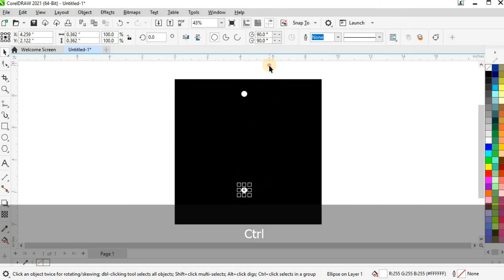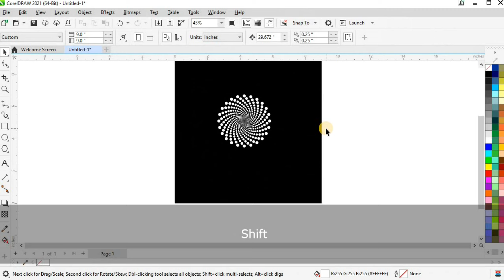How To a Create Dotted Spiral Vortex in CorelDraw Flower logo Design with silent graphic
In This video I will show you How to Create a Dotted Spiral Vortex in CorelDraw -  Flower logo Design with silent graphic - Step By Step - Tips & Tricks For Experts & Beginners.
How To Create, Dotted Spiral Vortex, in CorelDraw, Flower logo Design, with silent graphic, How To Create Dotted Spiral Vortex in CorelDraw Flower logo Design with silent drawing, Creative Logo Design Ideas, How To Make Spiral Logo - CorelDRAW, How do I create a spiral in CorelDraw? One of the best methods for PNG logos for Designers, is CorelDRAW Step-by-Step Graphic Design Tutorials, How To Create Your Own Logo in CorelDRAW, How can I improve my graphic design skills?